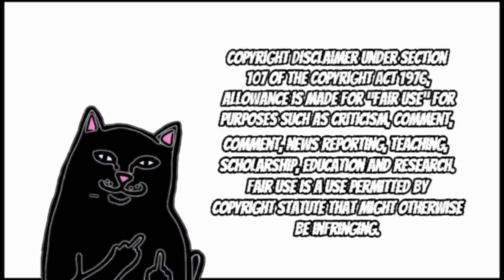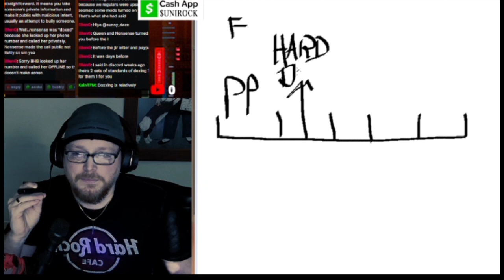Let us drag Unirock. This is a bit ridiculous.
CAT NIP FUND 🐈‍⬛🐈‍⬛🐈‍⬛🐈‍⬛

Hi. I'm Bobby. I am a robot cat.